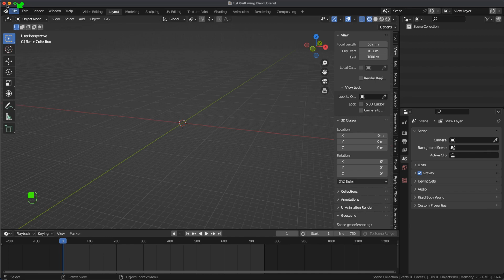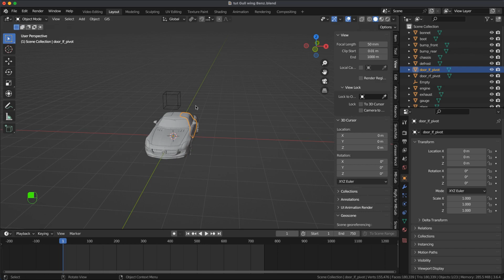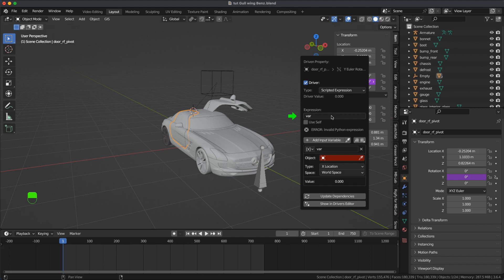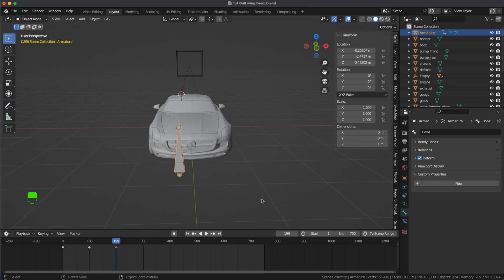ANIMATE Gull Wing Doors Tutorial in Blender (Free Car)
ANIMATE gull wing doors with DRIVERS tutorial in Blender (free car)

Music
song  "Easy_Seas"